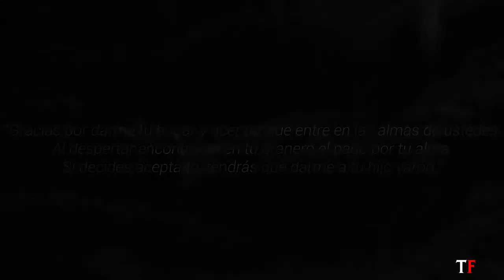La Historia Del Charro Negro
El origen de una leyenda popular de México.
Aquel despiadado charro que cambio a sus hijos por una fortuna